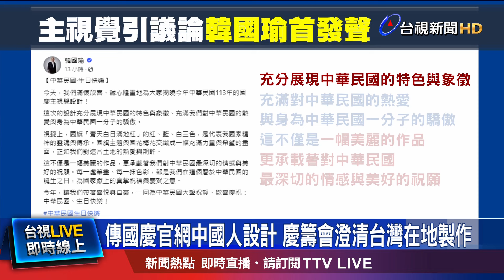國慶風格怎設計？ 蔣：市區將充滿中華民國元素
113年度，雙十國慶主視覺昨天(週二)公布，睽違八年，國旗配色再度回歸，掀起正反兩面評價，還被嘲諷是「華國美學」復辟。身兼慶籌會主委的立法院長韓國瑜，首度發聲，大讚是「一幅美麗的作品」，承載對中華民國最深切的情感。而外界也關注在大巨蛋舉辦的國慶晚會卡司陣容，更多卡司也曝光，金曲獎台語歌后黃妃，以及嘻哈歌手高爾宣，都在名單中。台北市長蔣萬安，賣關子沒證實，只低調宣示，會把晚會辦到最好。